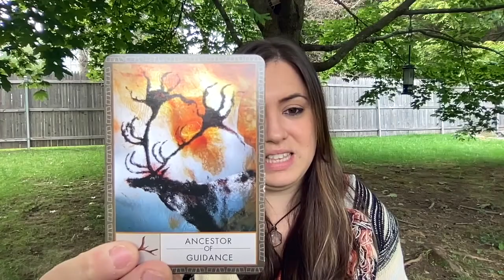October 2022 - Monthly Energy Update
October is the month of manifesting between our deeper processing of our lives.

For October, it is a month to create shifts in our perspectives while using the void process to manifest what is ALREADY here for you! In September we were met with ALOT of change at rapid speed. From clients, students, and my own personal life chaos was a full steam. The chaos was also completely out of control for many if not all. In October, we are faced with a month of hope with a sweeping vortex of energy to help us ride the waves of your soul rather than getting caught in the under toe.

Tune in to October's Monthly Energy Update for ALL the details and HOW YOU CAN MANIFEST what is already here for you!

T͟h͟e͟s͟e͟ ͟M͟o͟n͟t͟h͟s͟ ͟T͟h͟e͟m͟e͟s͟ ͟a͟r͟e͟ ͟c͟o͟v͟e͟r͟e͟d͟ ͟i͟n͟ ͟d͟e͟t͟a͟i͟l͟ ͟i͟n͟ ͟t͟h͟e͟ ͟v͟i͟d͟e͟o͟ ͟b͟e͟l͟o͟w͟:͟

1) Fill the Void with the Manifesting Soul - Exiling part of ourselves that no longer need to be in motion in order to allow the soul to set forward.
Perspectives Shifts in Personal Consciousness - The strength and courage is needed to heal and welcome the manifesting soul. Aligning to right aligned thinking.

2) Acknowledge Decay is a Healthy Cycle of Life - Understanding the process of our agreed upon beliefs to decay to be transformed.

3) Cosmic Verbiage on the Rise - Become aware of the gap of cosmic manifestation and processing on the human level.